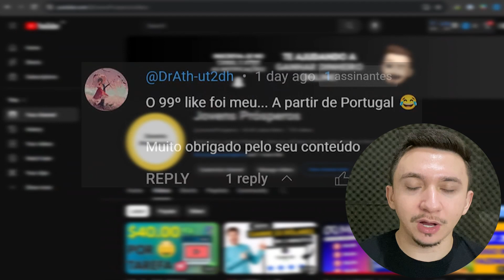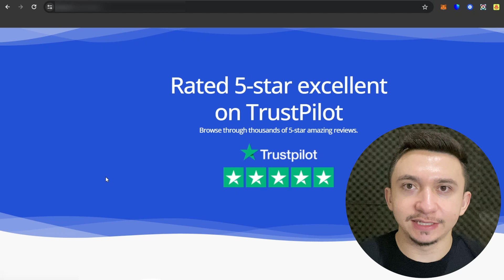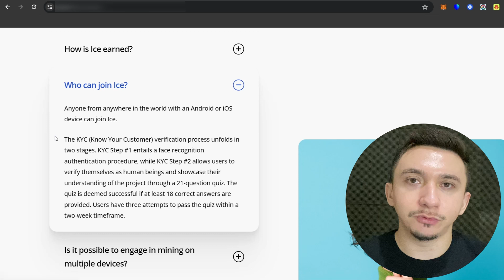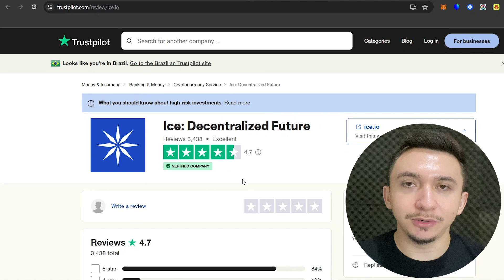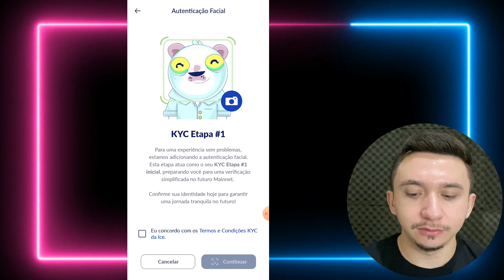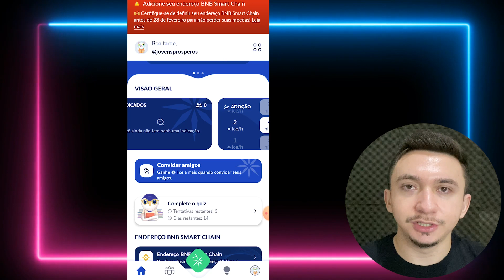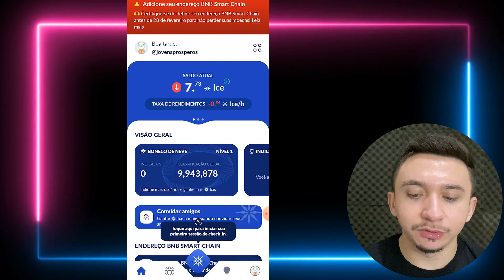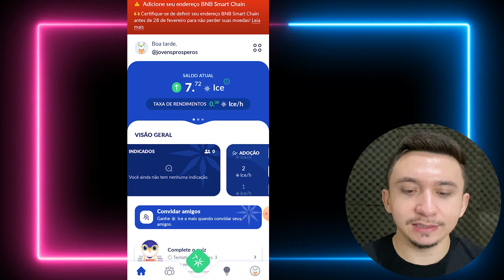MINERADORA DE CRIPTOMOEDAS PARA MINERAR CRIPTOMOEDAS NO CELULAR (Grátis)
👉 Crie a sua conta Nomad para ganhar até $20 GRÁTIS:
⚠️ Utilize o cupom PROSPEROS20 na tela "Código de convidado" para ganhar 2% de cashback 🤑 ao fazer sua primeira remessa.

Quer ganhar dinheiro no conforto do seu celular? Apresentamos a mais nova oportunidade para os Jovens Prósperos: uma mineradora de criptomoedas direto no seu smartphone, e o melhor, de forma totalmente gratuita!

Agora você pode minerar criptomoedas no seu celular de maneira simples e prática. Com nossa mineradora de criptomoedas para celular, você pode começar a ganhar dinheiro extra em casa ou onde quer que esteja. Basta baixar nosso aplicativo e deixar que a tecnologia faça o resto!

Além disso, nossa mineradora de criptomoedas é totalmente grátis e confiável. Você não precisa se preocupar com investimentos iniciais ou taxas ocultas. É uma maneira fácil e acessível de começar a minerar criptomoedas e aumentar sua renda.

Não perca tempo e junte-se a nós nessa jornada rumo ao sucesso financeiro. Baixe agora mesmo nossa mineradora de criptomoedas para celular e comece a ganhar dinheiro enquanto usa seu telefone!